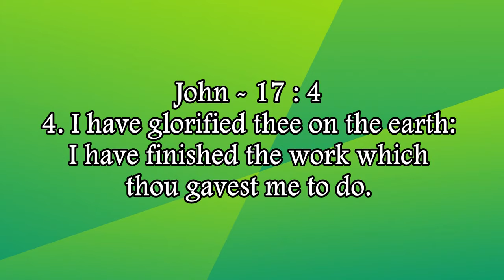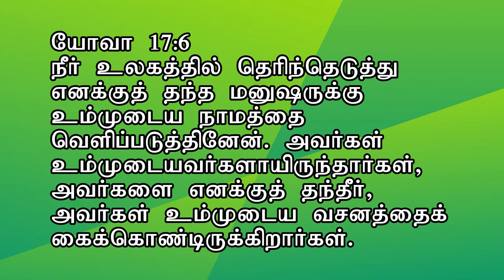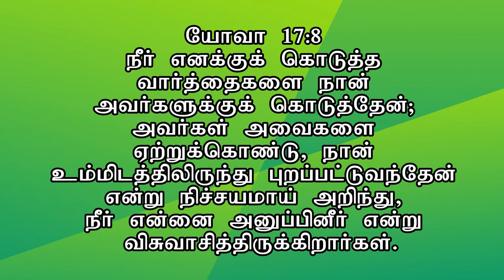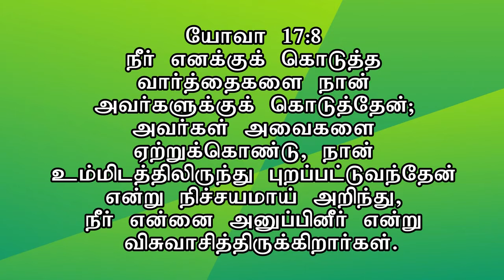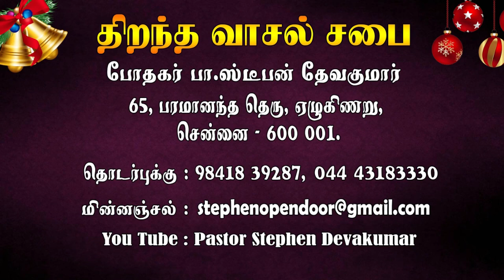Nithyam TV: யோவான் 17 ஆம் அதிகாரம் விளக்கவுரை_Rev.B.Stephen Devakumar || Open Door Ministries.